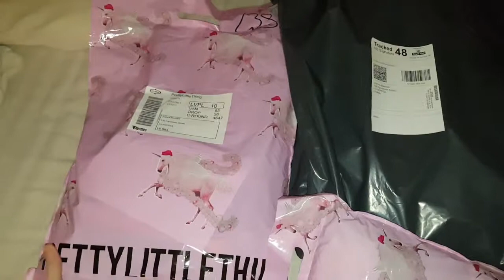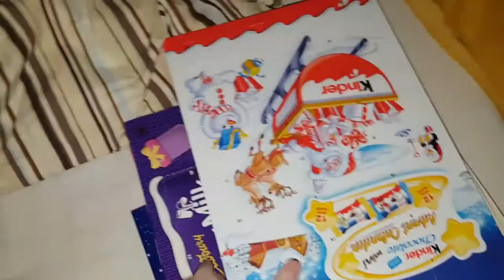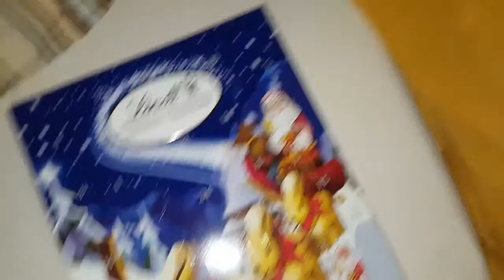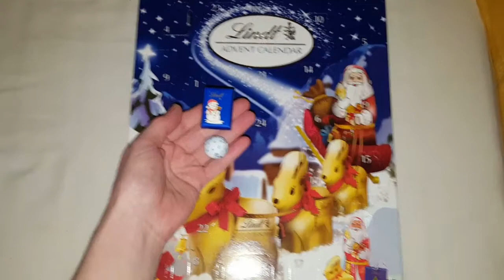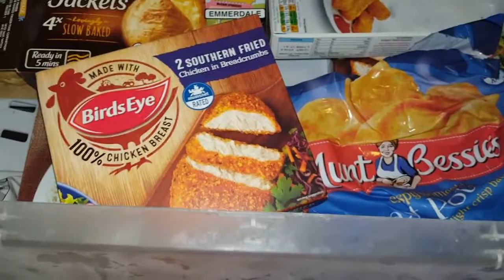WE WENT THE PARK& YAAY MY FINAL PARCEL CAME VLOGMAS DAY FOUR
Today me and my daughter walked to the park and my final PARCEL arrived from pretty little thing which I've been waiting for. Leave me a comment who you want to win I'm a celeb? (I'm routing for toff, Jenny and Jamie to win)